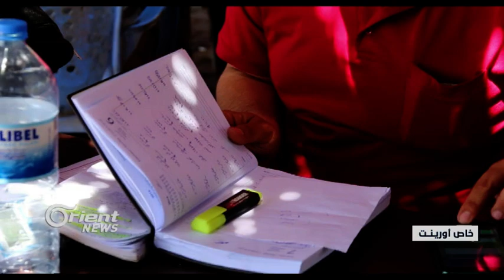النفط مقابل الغذاء -رحلة سائقي الشحن بين الشمال السوري وشرقه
رحلة ٌطويلة مليئة ٌبالمخاطر يقضيها سائقو الشاحناتِ بين المناطقِ السورية المختلفة في عملية تبادلٍ تجارية تعتمدُ على مبدأ الغذاء مقابل النفط بين الشرق والغرب السوري ... المزيد في تقرير مسلم السيد عيسى .
مسلم السيد عيسى – مراسل أورينت نيوز – ريف إدلب